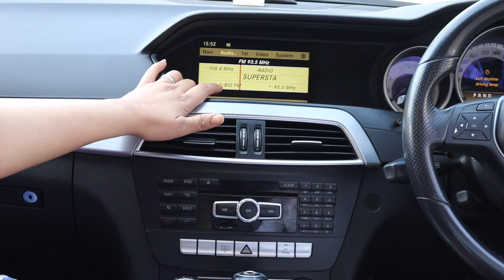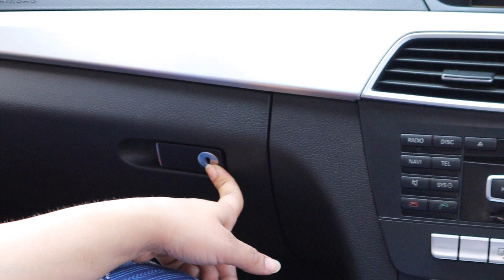Mercedes Benz C250 Avantgarde For Sale | Preowned Sedan Luxury Car | My Country My Ride